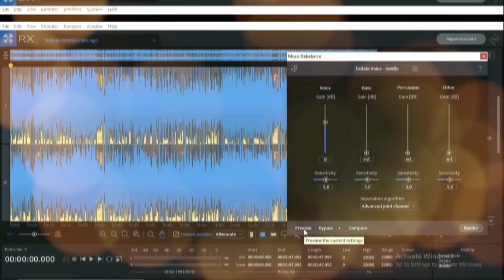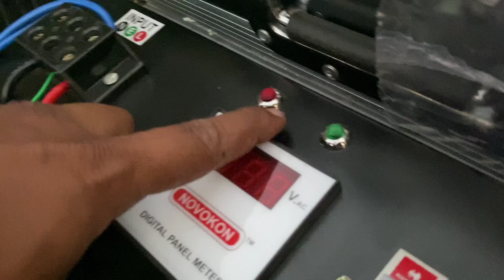24 bass Check Dj Aaradhya Dev Professional || full tabadtod Dj Setup In Chhattisgarh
jaldi kr dalo  😘😘😘

आरध्या देव् professional
dev cabinet

aaradhya dev professional

DJ MAHAVIR SOUND & LIGHT
Mahavir sound and light
SH 2, Chanderi, Chhattisgarh 493101

Online
Audio interface -